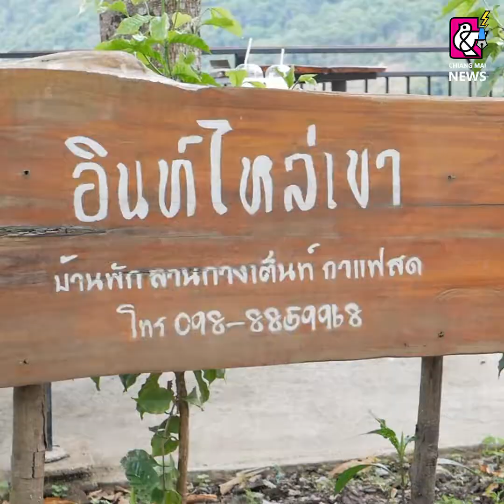"ขึ้นดอย หลบร้อน" กับรถยนต์ Haval รุ่น H6 ตัว Top และ Jolion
"ขึ้นดอย หลบร้อน" กับรถยนต์ Haval รุ่น H6 ตัว Top และ Jolion น้องใหม่ จาก GWM ซีซีซีออโต้ เชียงใหม่